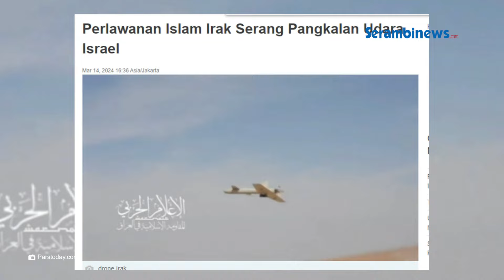Perlawanan Islam Irak Luncurkan Drone, 2 Bandara Israel Meledak Berturut turut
SERAMBINEWS.COM - Kelompok Perlawanan Islam Irak meluncurkan serangan ganda ke bandara Israel.

Setelah meledakkan bandara Ben Gurion, Perlawanan Irak juga mengaku menyerang Bandara Palmachim, pada Kamis (14/3/2024).

Serangan ganda itu pun diklaim mengakibatkan Zionis mengalami kerugian.

Dilansir dari Pars Today pada Jumat (15/3/2024), hal itu telah dikonfirmasi oleh kelompok Perlawanan Irak.

Kelompok tersebut mengakui bahwa pasukannya telah meluncurkan serangan ganda di awal Ramadhan 2024.

Serangan pertama, drone Irak diklaim menghantam Bandara Ben Gurion, di Tel Aviv.

Tak berapa lama setelah serangan tersebut, Perlawanan Irak juga mengakui telah meledakkan Bandara Palmachim dengan senjata yang sesuai.

Menurut Perlawanan Islam Irak, serangan itu dilakukan untuk menyempurnakan tahap kedua operasi perlawanan terhadap Rezim Zionis.

Serta melipatgandakan serangan pada bulan Ramadan, sebagai balasan atas genosida terhadap penduduk Gaza.

Yang mana genosida tersebut telah menewaskan puluhan ribu warga Palestina, termasuk lansia dan anak-anak.

VO: Rara
Editor: Raja